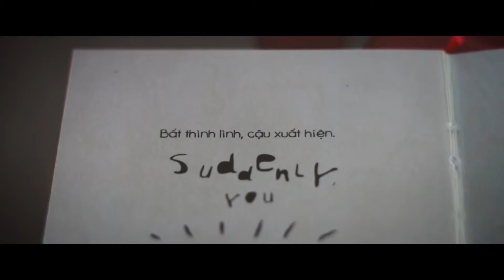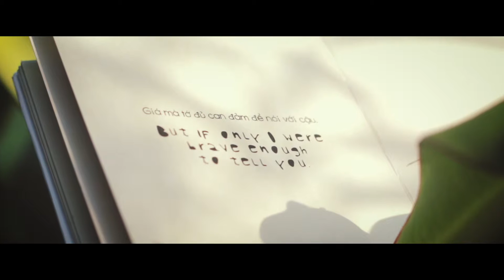random blurry things